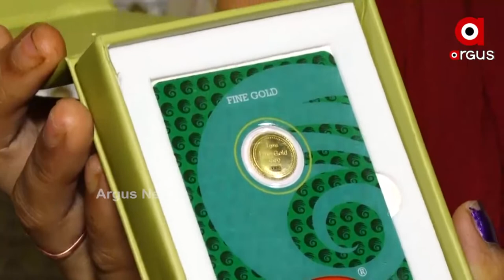ଅର୍ଗସ ରଥଯାତ୍ରା କୁଇଜରେ ବିଜେତା ହେଉଛନ୍ତି ସୁଧାଂଶୁବାଳା ପଟ୍ଟନାୟକ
ଅର୍ଗସ ଓ ଖିମଜୀ ମିଳିତ ସହଯୋଗରେ ହୋଇଥିବା ରଥଯାତ୍ରା କୁଇଜରେ ବ୍ରହ୍ମପୁରର ଭାଗ୍ୟଶାଳୀ ବିଜେତା ହେଉଛନ୍ତି ସୁଧାଂଶୁବାଳା ପଟ୍ଟନାୟକ । ପ୍ରଶ୍ନର ସଠିକ ଉତ୍ତର ଦେଇଥିବାରୁ ପାଇଛନ୍ତି ଗୋଲଡ଼ କଏନ।